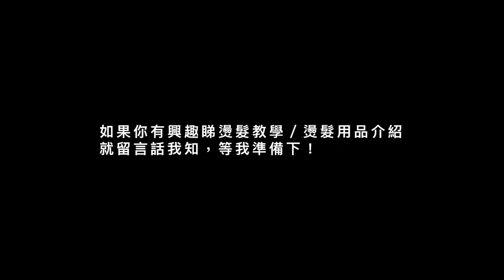告別長髮！如何幫自己剪頭髮？！How I cut my hair at home | With Sooo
告別長髮，加入短髮行列！有日屎忽痕話自己剪，手起刀落，第日就拍咗呢條片出嚟，哈哈哈！

（傳送門：所需道具（1:42) ； 開始剪髮(4:19) 如何剪碎頭髮(9:40) 完成效果(11:25)

推介 髮品店 - 佐敦廟街216號

喜歡影片請給我一個讚，不要忘記按鈴叮啊！

🎵Music |
They Say - WowaMusik

Enjoy! Muah!
Sooo.